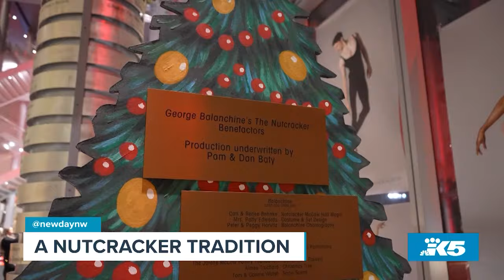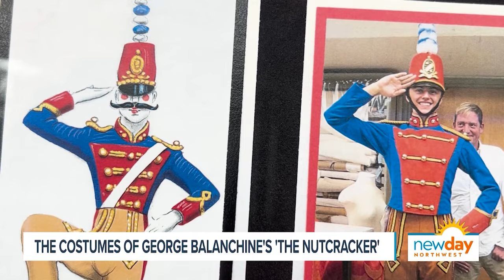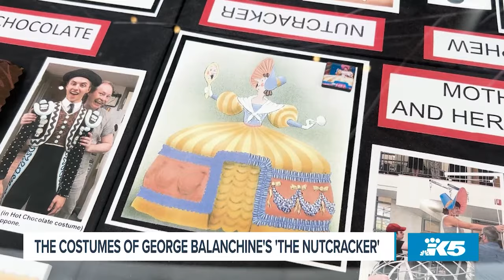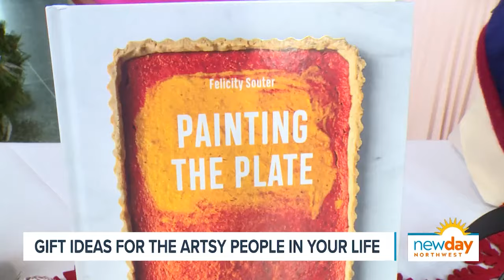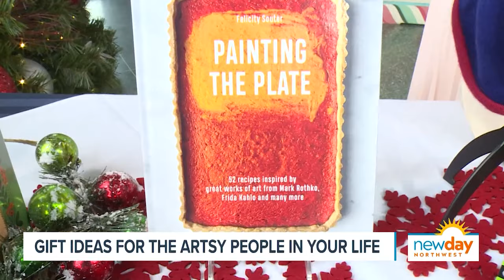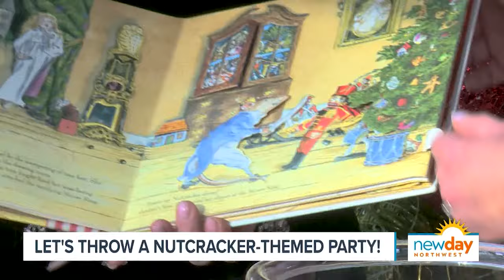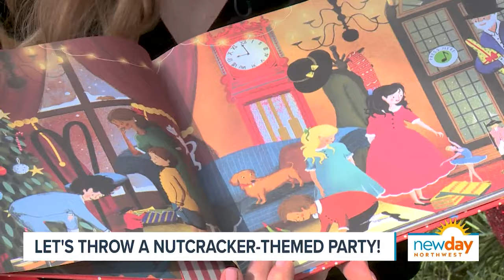New Day at the Pacific Northwest Ballet | Full episode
Join us as we go behind the scenes of a Christmas tradition -- The Nutcracker.